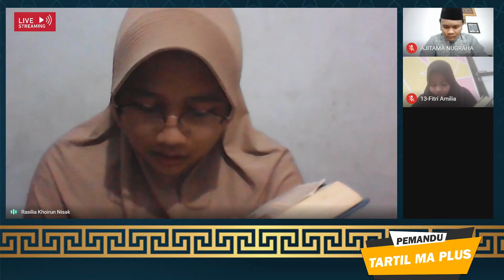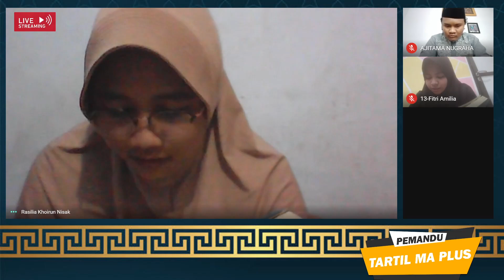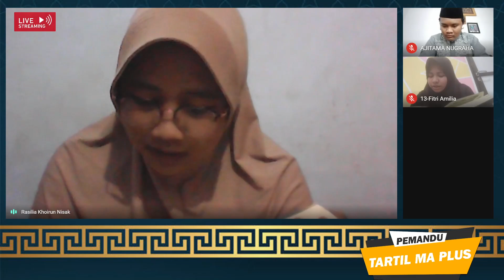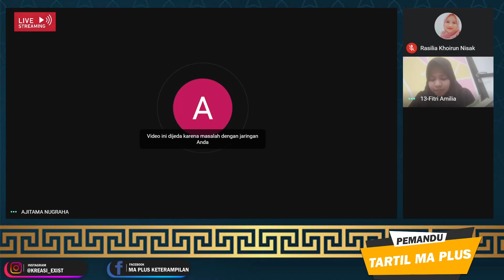🔴[LIVE] TARTIL QUR'AN SURAT AN-NISA AYAT 27 | 09 APRIL 2021 | - MAN 2 KOTA PROBOLINGGO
untuk yg pengen tau lebih lanjut tentang MA Plus Keterampilan Mandapro :
follow ig kita juga :
facebook kita :
Terimakasih..